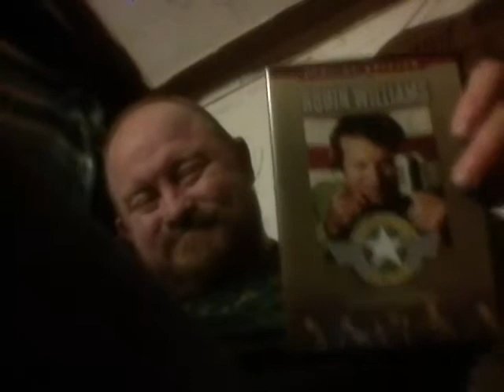3 new DVD's I got at end of month